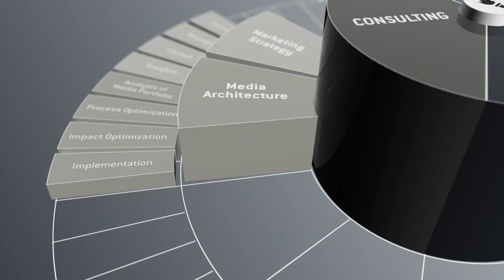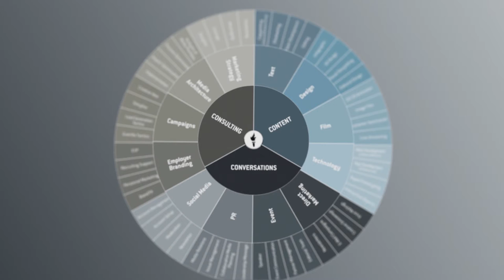Willkommen in der Content Ära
Portfolio von Callies & Schewe